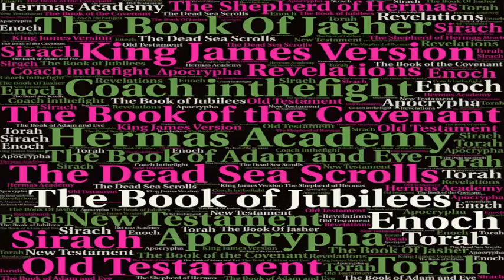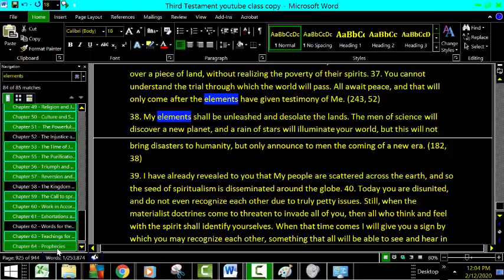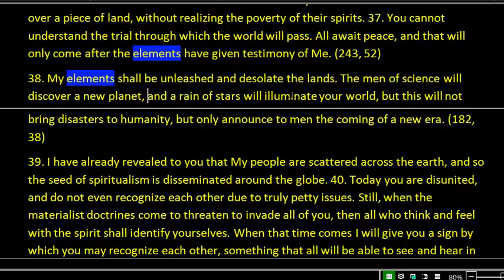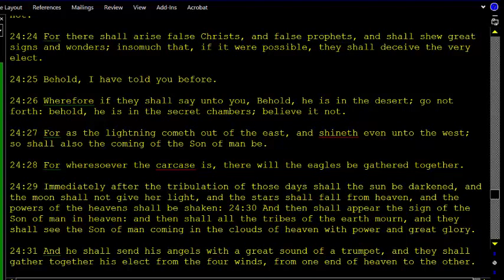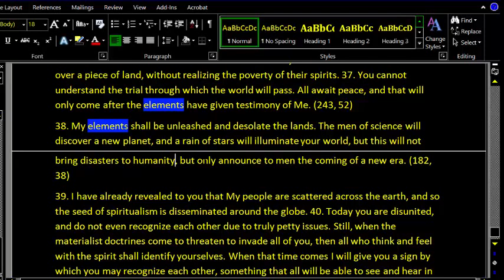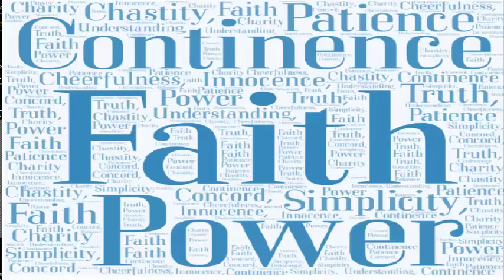Planet X Found in Hidden Scripture: Nibiru Is In The Bible Third Testament June 21 Mayan Calendar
With all of the talk about the Mayan Calendar in 2020 we want to share what scripture says about Nibiru.  The men of science will discover a new planet, and a rain of stars will illuminate your world, but this will not bring disasters to humanity, but only announce to men the coming of a new era. (182, 38)